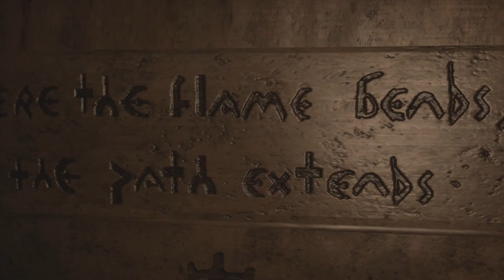Tytan Play's | Alone In The Dark 2008 | Xbox 360 | #9